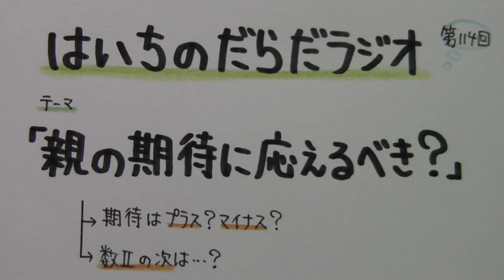【はいちのだらだラジオ】第114回 － 親の期待に応えるべき？